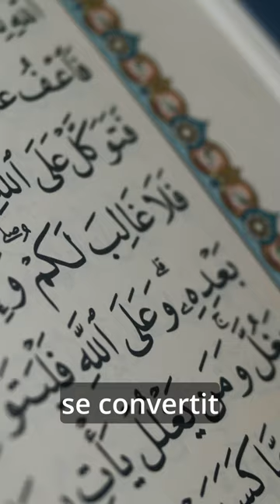Ces voyageuses qui ont bravé tous les interdits - PART 2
Portrait de 3 exploratrices et écrivaines qui ont bravé tous les dangers pour réaliser leur rêve et vivre leur vie comme elle l'entendaient :
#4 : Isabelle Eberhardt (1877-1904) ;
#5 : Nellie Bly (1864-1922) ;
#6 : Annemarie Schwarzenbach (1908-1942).